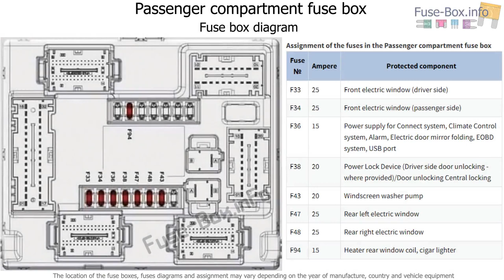Fuse box location and diagrams: Alfa Romeo Stelvio (2017-2019..)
Fuse box diagram (location and assignment of electrical fuses) for Alfa Romeo Stelvio (2017, 2018, 2019..)